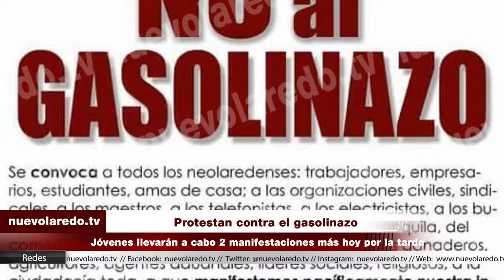Protestan contra el gasolinazo